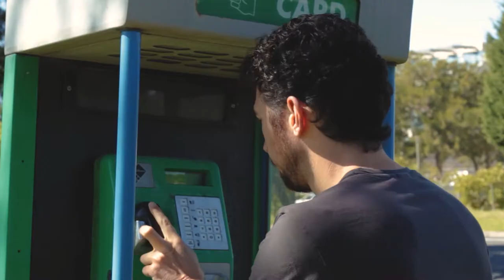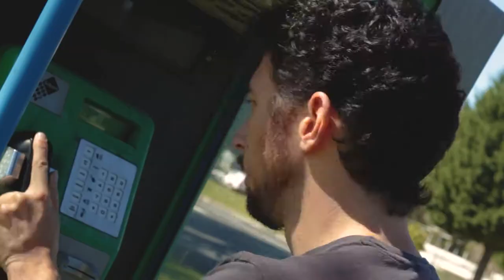Ice Cream (Short Film Trilogy)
Every time Jimmy eats ice cream, he teleports. Every flavour takes him somewhere else.
Three short films, shot between 2011 and 2015 edited together to make the complete Ice Cream Trilogy.

If you can ignore the flagrant continuity errors of no-one's hair staying the same length from one installment to the other, I hope you can enjoy the Ice Cream saga in all it's Special Edition glory, with some fixed sound and subtly improved effects (Mostly).

Starring Simon Gottschalk, Wikus Radyn, Alexara Seiler, Marike Herzberg, Jamie Lee Jacobs and Leanne Phillipson.
Written, Directed, Shot and Edited by Stephen Phillipson

Shot on my Canon 600d/T3i